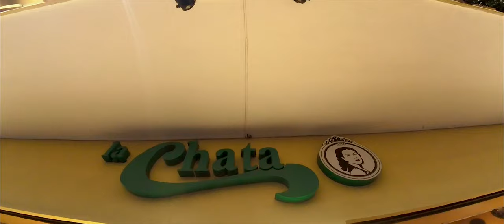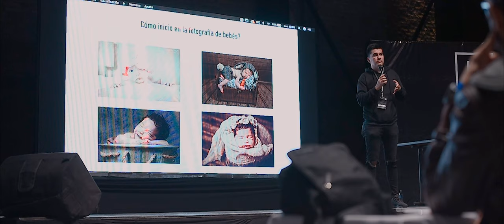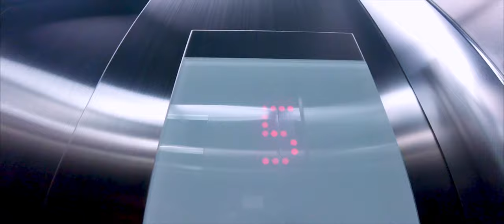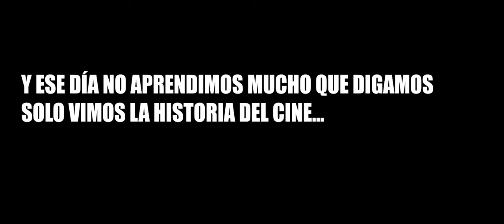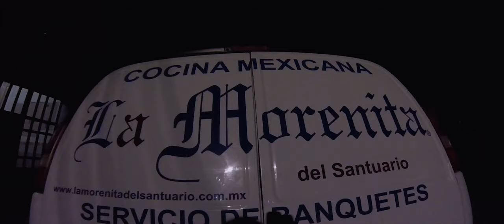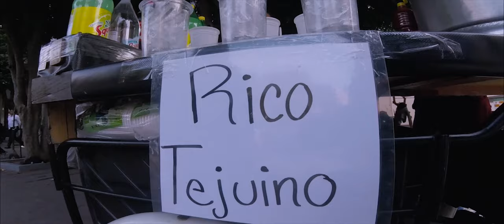FotoFest 2020 | ED te lo cuenta!